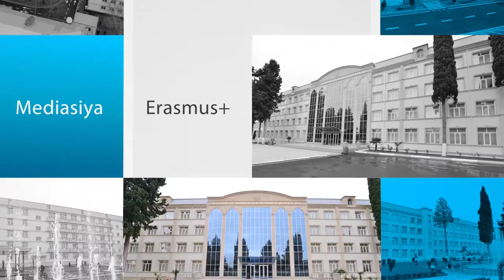Ganja State University promotional video for master's degree on mediation